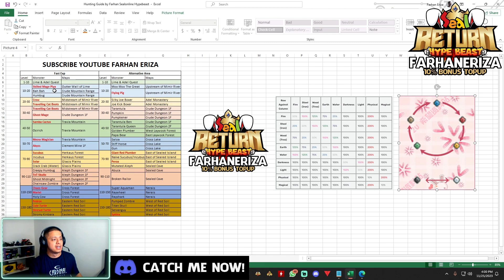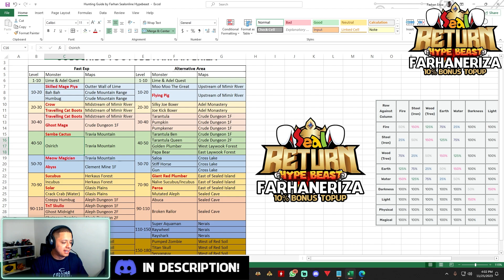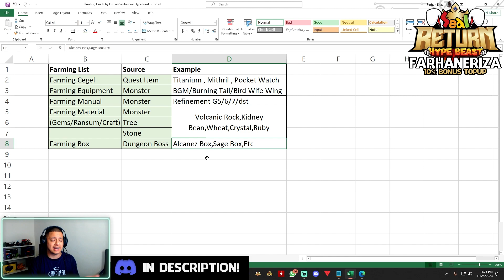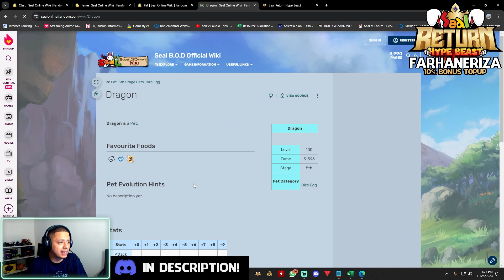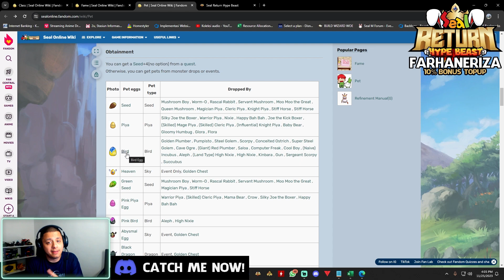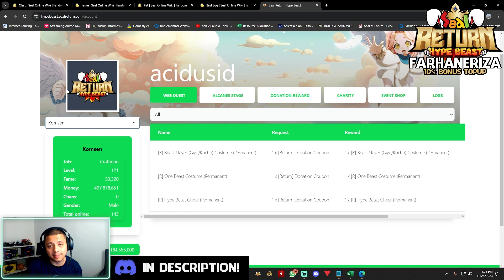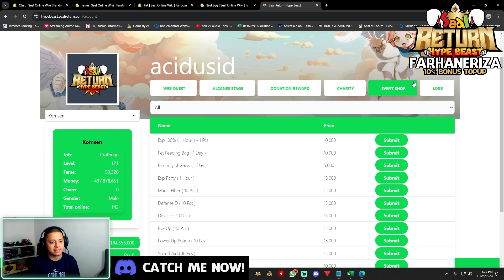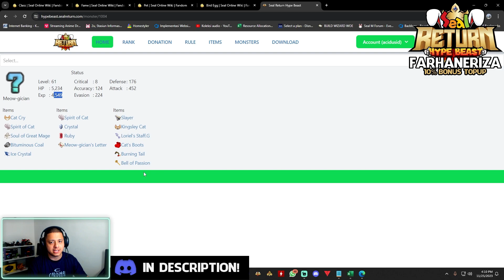PEMULA WAJIB NONTON! | Sealonline Hypebeast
Chapters:
0:00 OVERVIEW
00:42 LEVELING GUIDE
01:51 FARMING GUIDE
03:39 FAME GUIDE
04:51 PET GUIDE
07:49 FITUR WEB HYPEBEAST

Refferal Code Topup : farhaneriza
Bonus Topup 10%